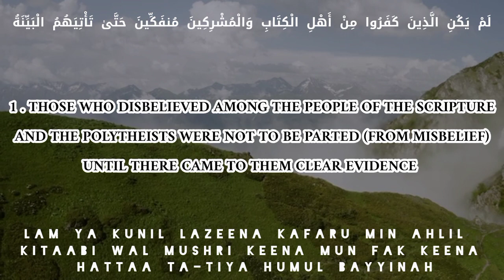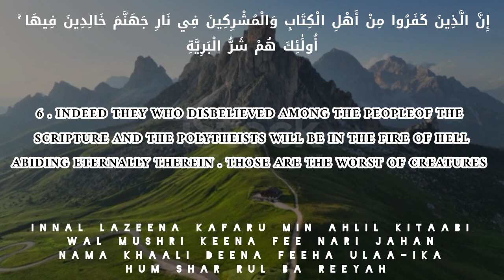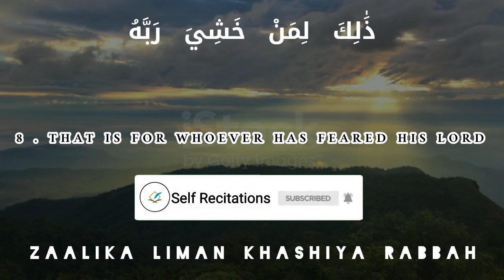Surah Al-Bayyinah (The Clear Proof) | Translation | سورة البينة | Self Recitations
surah bayyinah
tilawat e quran surah al bayyinah
quran
surah al bayyinah
quran tilawat
surah al bayyinah with urdu translation
surah bayyinah beautiful recitation
quran recitation
beautiful quran recitation
surah bayyinah full
surah
surat al bayyinah
quran recitation really beautiful
surah al bayyinah beautiful recitation
recitation
translation
surah bayyinah word by word
surah al bayyinah tilawat
al quran surah al biyyanah

quran recitation
quran
creative common
quran tilawat
surah
holy quran recitation
quran translation

98 al bayyinah surah
quran recitation
surah

quran
quran recitation surah bayyinah
full quran recitation by sheikh shuraim
quran recitation
surah bayyinah shuraim
surah bayyinah sheikh ash shuraim
shuraim
shuraim quran recitation
recitation of quran
surah bayyinah recitation
sheikh shuraim best recitation surah fatiha
sheikh shuraim surah fatiha
full quran recitation by sheikh shuraim | sura al bayyenah
surah bayinah

𝐓𝐡𝐞𝐦𝐞 :-

Surah Bayyinah (سورة البینة) or Lam Yakun (لم یکن) or Qayyimah (قیمة), as it is also known, is the 98th chapter of the Quran and focuses of the important topic of God providing proofs to the polytheists and disbelievers in relation to His guidance and also defining who are the best and worst of creation.

𝐁𝐞𝐧𝐞𝐟𝐢𝐭𝐬 𝐨𝐟 𝐒𝐮𝐫𝐚𝐡 𝐀𝐥 𝐁𝐚𝐲𝐲𝐢𝐧𝐚𝐡 🌸

1 – Increase in knowledge.
2 – Some people will always be ignorant despite a divine proof.
3 – Recite as Dua.
4 – Heathen is forbidden.
5 – Dua against shirk.